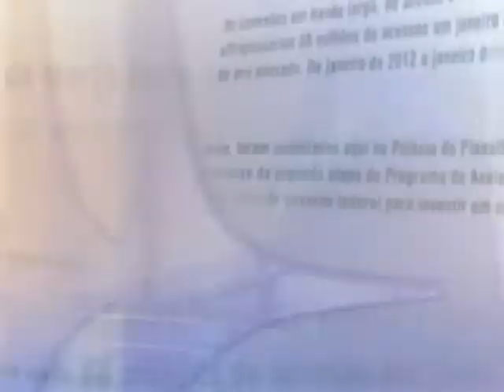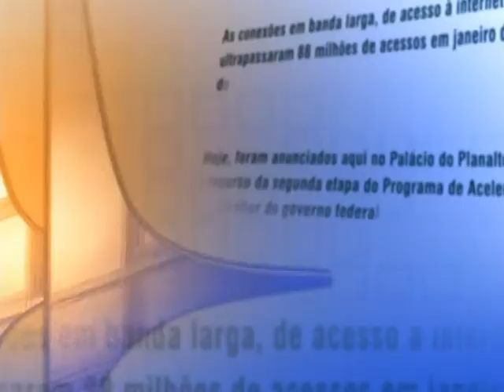Direto do Planalto - 13 de setembro